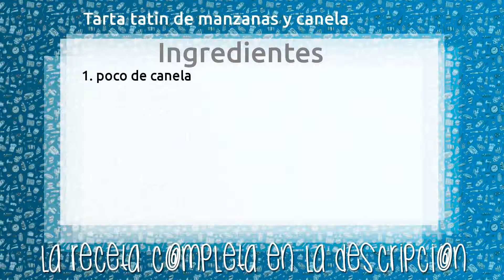Tarta tatin de manzanas y canela